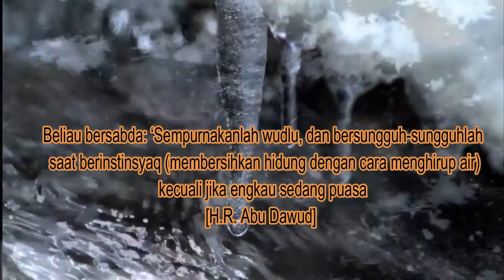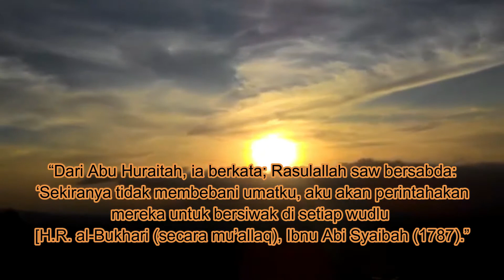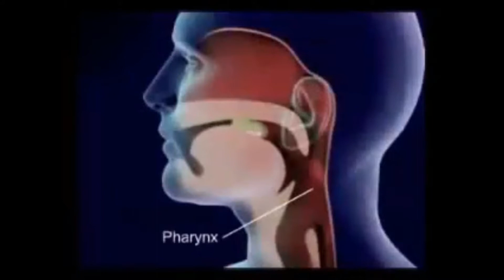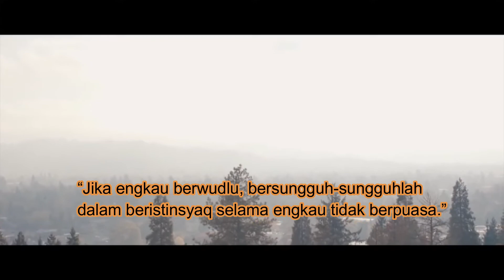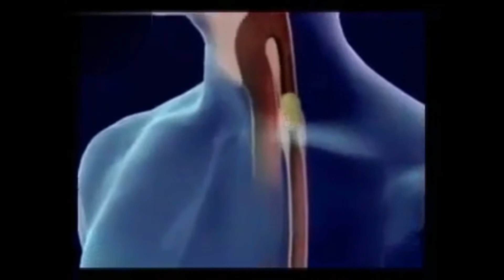Hukum Menggunakan Pasta Gigi di Siang Hari Saat Puasa Ramadhan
Berikut ini Informasi seputar islam tentang Hukum Menggunakan Pasta Gigi di Siang Hari Saat Puasa Ramadhan.